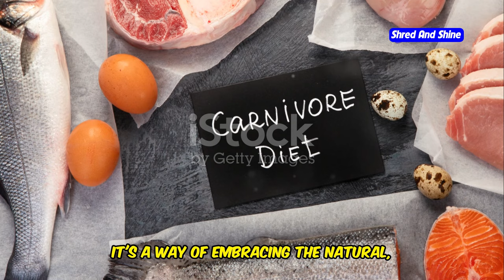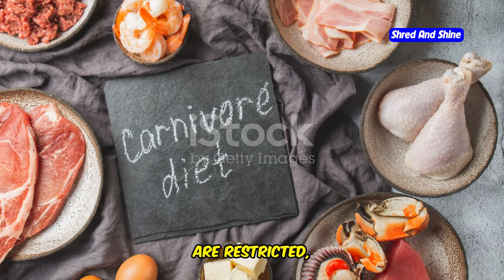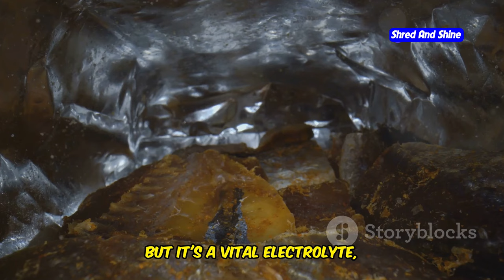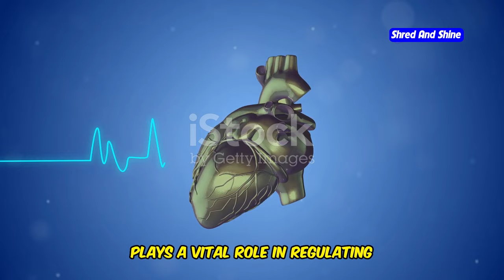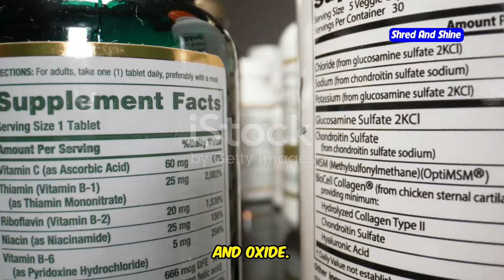Electrolyte-Rich Foods and Supplements for a Carnivore Diet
Struggling to maintain energy on a carnivore diet? In this video, we explore the importance of electrolytes on a carnivore diet and why they are crucial for your overall health. Discover which electrolyte supplements and carnivore diet supplements are essential for maintaining balance and preventing common issues like fatigue and muscle cramps. We’ll discuss what supplements to take on a carnivore diet and share a list of electrolyte-rich foods that fit perfectly into your carnivore diet meal plan. Learn from expert advice, including insights from the Carb Addiction Doc, on how to choose the best carnivore supplements and why electrolytes are essential on a carnivore diet. Whether you’re just starting or looking to optimize your carnivore diet results, this guide is for you. Don’t forget to check out our carnivore supplements reviews and share your experiences!

OUTLINE:
00:00:00 The Unsung Heroes of a Carnivore Lifestyle
00:02:07 Electrolyte Imbalance on Carnivore
00:02:47 Electrolyte-Rich Carnivore Foods
00:03:29 Essential Electrolytes
00:04:10 The Mighty Mineral
00:05:23 Keeping Your Beat Steady
00:06:07 Your Muscle's Best Friend
00:06:50 A Guide for the Carnivore
00:07:34 Monitoring Your Electrolyte Balance
00:08:19 Essential Health Checks
00:09:02 Electrolytes Are Key